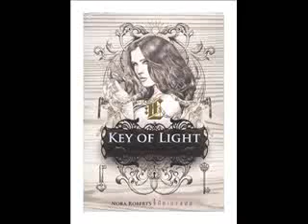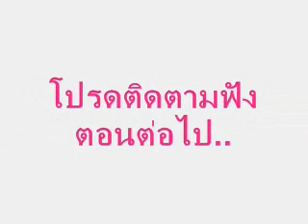เทพธิดาในหีบแก้ว ตอน กุญแจแห่งแสงสว่าง EP.04 I นิยาย podcast I Peachii Book Novel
● นิยายเสียง : เทพธิดาในหีบแก้ว ตอน กุญแจแห่งแสงสว่าง - นอร่า โรเบิร์ตส์ ●

Peachii Book Novel : เรื่องราวการค้นหากุญแจในตำนานแห่งเทพ เทพธิดากึ่งเทพที่ถูกกักขังทั้ง 3 จะสามารถเป็นอิสระได้ก็ด้วยกุญแจจากมือของมนุษย์ผู้หญิง 3 คนโดยแต่ละคน มีเวลาคนละ 28 วันมาลุ้นกับภาระกิจลับของหญิงสาวผู้ถูกเลือกกันค่ะ

• พีชร์ บุ๊ก โนเวล •

Peachii Book Novel : สมุดนิยาย ที่พร้อมเดินทางไปกับคุณ ทุกที่

หยิบหนังสือ เรื่องนี้เอามาสรุปเล่า เป็น นิยายเสียง หนังสือเสียง นิยายก่อนนอน ให้เป็นเพื่อน เดินทาง ทำงาน และเข้านอน ของคุณ

ติดตาม Peachii Book Novel เพิ่มเติมได้ที่